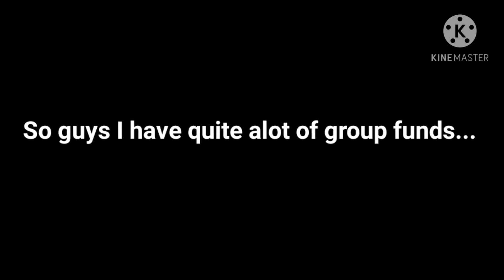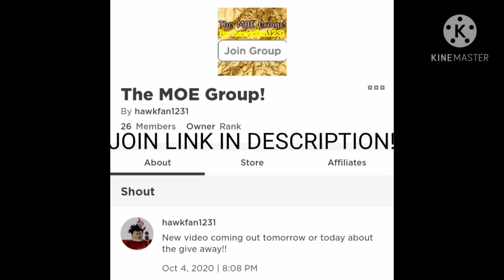IM DOING A GIVE AWAY!! (ROBUX)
Have this to vote if you want 1 person to win 50 robux or 2 ppl to win 25??